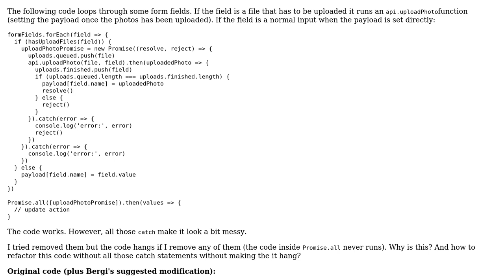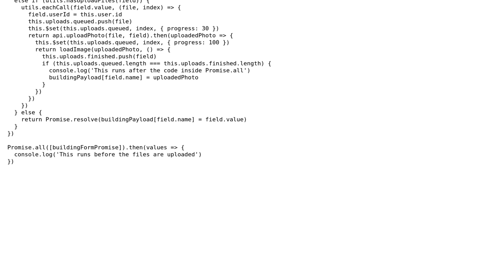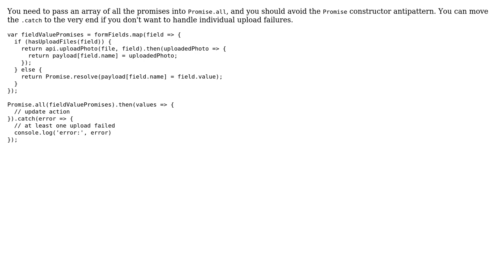How to remove the following promise catches without making the code hang?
With thanks & praise to God, and with thanks to the many people who have made this project possible! You are responsible for your own actions.